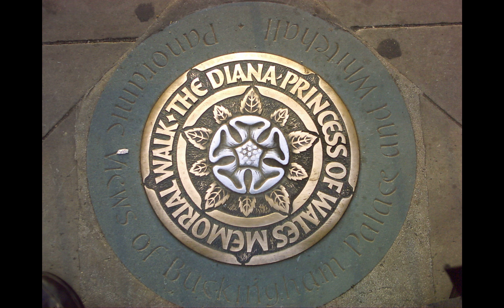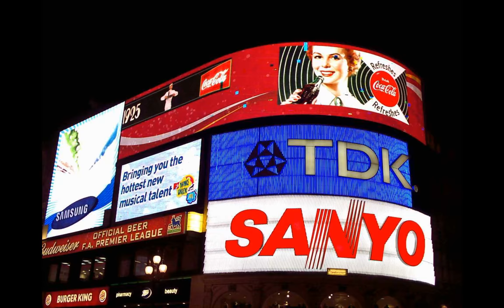Panoramio 56299 A collection of 372 pictures, original ratios respected 2018 03 03 10 30 26